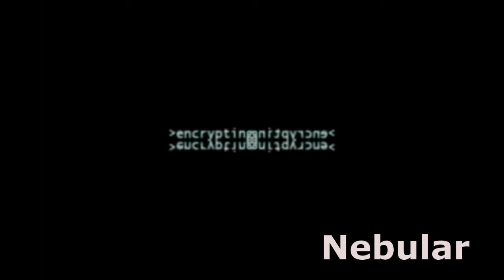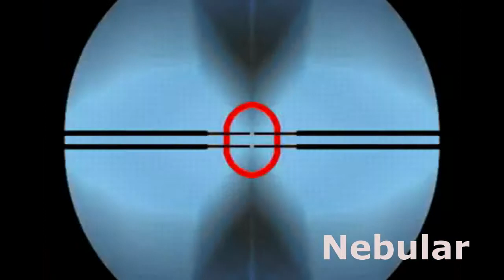Nebular - Pulse |Hidden Gems 2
Hidden Gems 2 Hosted by MagiCXbeats
Released 07th February 2014
Magicxbeats, DonShacks, XtremeMusik , M! Thatblackdamon, NegroSaki, Talkin2wallz,Abstract Optim